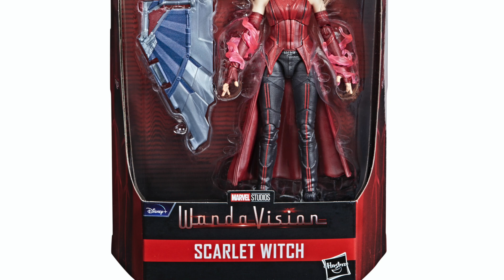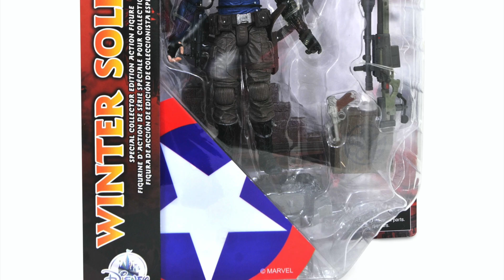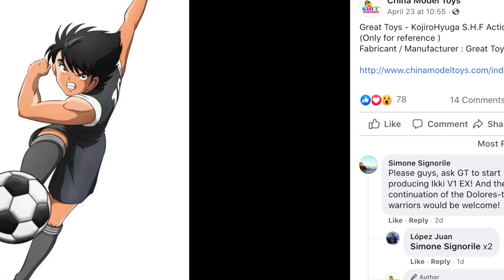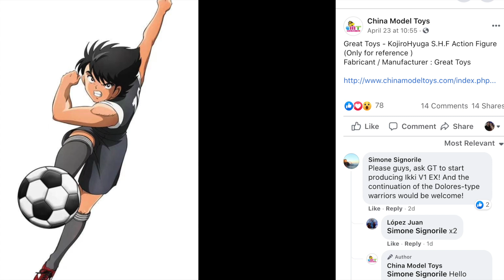¿El Vegeta definitivo? - Noticias de Marvel Legends - Novedades de Dragon Ball y mucho más!!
Bienvenidos a un nuevo vídeo de ToyNews o Toy News de noticias coleccionables en el canal The Geek Chronicles, el día de hoy hablaremos sobre todas las novedades del último directo de Hasbro de la línea Marvel Legends así como otras novedades de Dragon Ball.